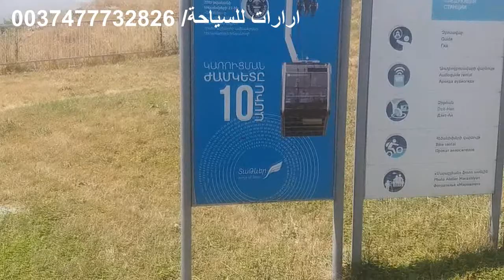ارمينيا / اطول تلفريك بالعالم ودير تاتييف Wings of Tatev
توجد في ارمينيا 3 تلفريكات الاولى في تساغكادزور قرب منطقة التزلج على الثلوج والثانية في منتجع جيرموك والثالثة في تاتيف وهو اطول تلفريك في العالم .
استغرق نصبه 10 اشهر ويربط قرية هالي دزور ب دير تاتيف ويبلغ طول التلفريك 5.752 كم عند ركوبك التلفريك تشاهد الجبال الشاهقة والوديان العميقة التي يمر التلفريك من فوقه كما يمكنكم مشاهدة جسر الشيطان ووادي فورودان الذي يجري فيه نهر فورودان.
التلفريك يبعد 252 كم عن يريفان ويتغرق اكثر من اربعة ساعات للوصول اليه بسبب الطرق الجبلية الملتوية والسرعات التي حددت ب 90 كم/ساعة في اقصى الحالات حفاظا على سلامة المواطنين والسواح